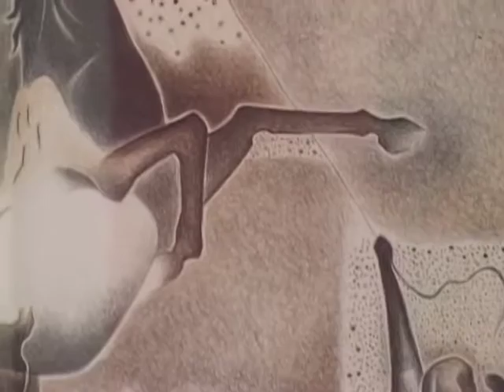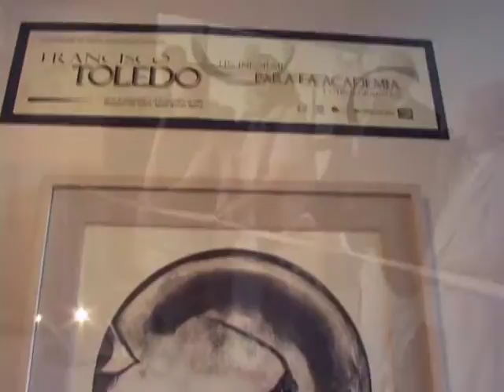Centro Cultural Acatlán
El Centro Cultural Acatlán recibió exposiciones de Leonardo Nierman, Martha Chapa, Raúl Anguiano, Alfredo Zalce, entre otros.